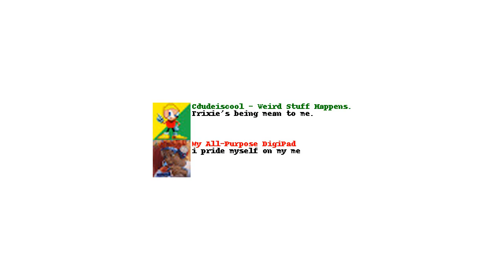DigiPad Comments Collection #13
reading comments is really bright